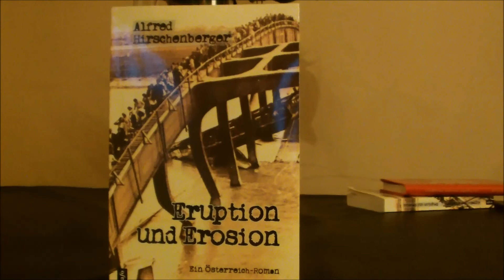Eruption und Erosion von Alfred Hirschenberger (Lesung im Bezirksmuseum Floridsdorf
ALFRED HIRSCHENBERGER
 1919 in Wien geboren, wo er heute noch lebt. Aufgewachsen im Gemeindebau im Roten Wien, Berufsausbildung als Werkzeugmacher, dreijährige Abendschule am TGM, Betriebsleiter.
Veröffentlichungen:Spiegelung, Uhlen Verlag, 1983; Liesing, Lainz, Langenzersdorf, Edition Maioli 1989 Die Welt, ein System von Annahmen. Eine lustvolle Hinterfragung des Systems „Kapitalismus". [edition Wortmeldung, Band 4], 2008, 128 S., ISBN 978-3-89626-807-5, € 12,80.

Alfred Hirschenberger: " "Sollte nicht doch gelehrt werden, dass Lohnarbeit nicht Lebenssinn sein kann, er nur in freier Selbstentfaltung schöpferischer Freizeit, Liebe, Lust und Lebendigkeit zu finden ist? Welch subversive Idee! Wäre es nicht an der Zeit, das Arbeiterlied Die Arbeit hoch...´ aus der Vorzeit der Arbeiterbewegung, als leidvolles museumsreifes Sklavenlied abzulegen?"
Alfred Hirschenberger kein parteikonformer Geist, sondern ein Selberdenker und darin ist er brillant.